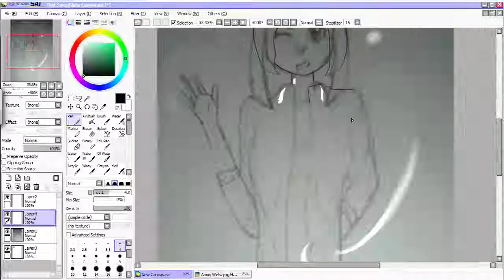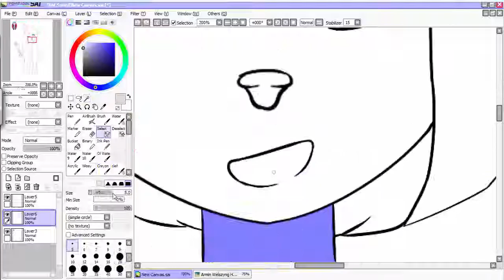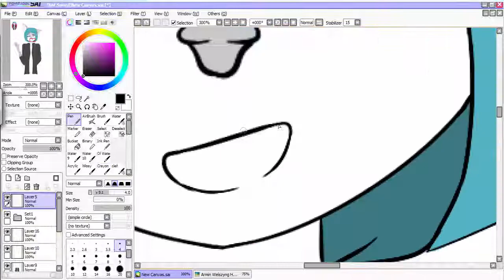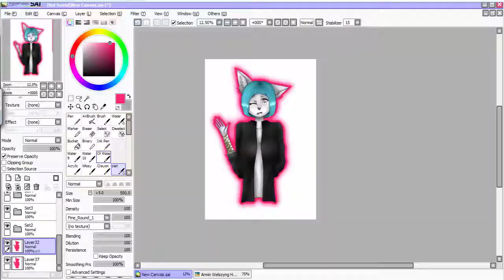Speedpaint #42 AT 5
Time:
2h 15